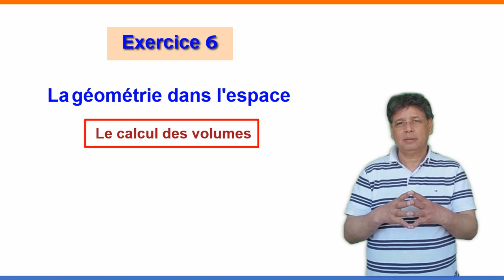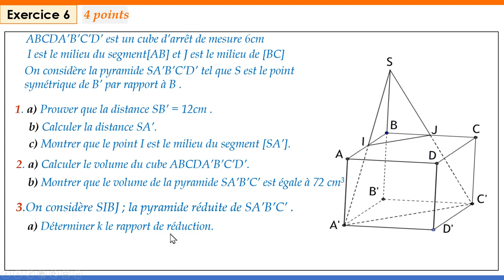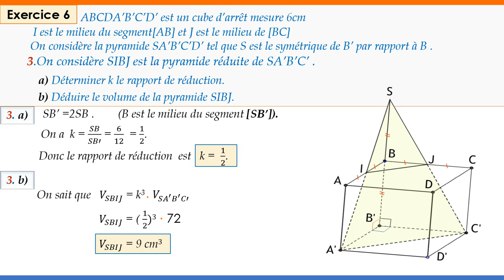Exercice 6 complet